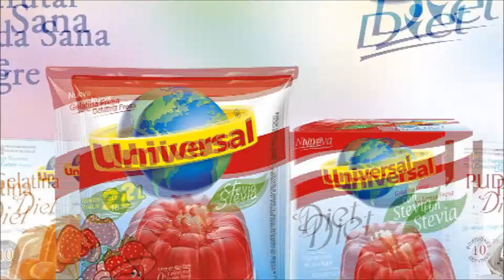Circuito triceps dorsales y pectorales en banca Vive saludable con postres Universal 28-01-17